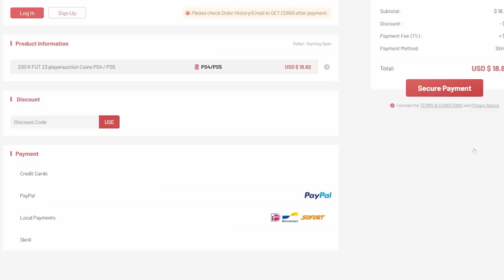20x 93+ TOTS OR SHAPESHIFTERS PICKS! FIFA23 ULTIMATE TEAM